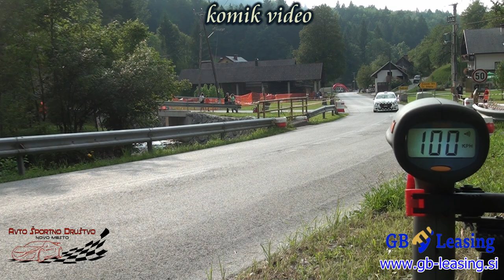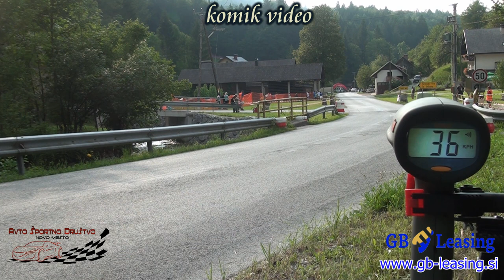hillclimb Lučine 2019 Slovenija